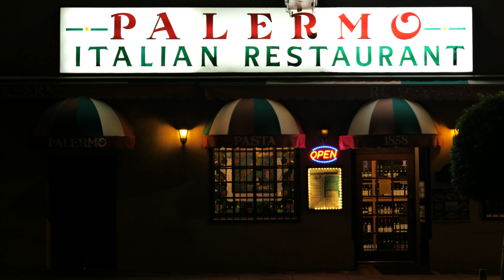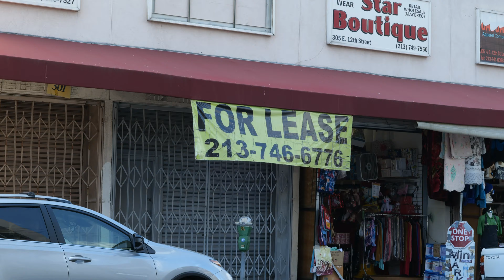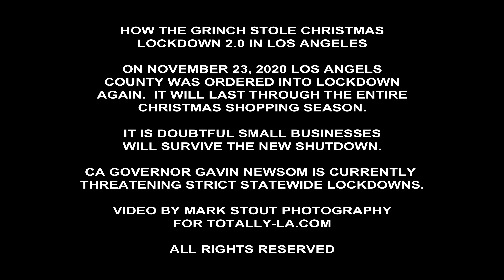How The Grinch Stole Christmas: Why Lockdown 2.0 Isn't Because Everyone Didn't Do Their Part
This is an overview of the lockdowns and restrictions in Los Angeles since March 2020.  It's a visual documentary of Los Angeles during the lockdown since the beginning.  Los Angeles has now moved into Lockdown 2.0 just in time for the Christmas season.   We're told the new lockdown is happening because everyone didn't do their part, that we didn't lockdown well enough the first time in the mainstream media.  As you can see in this footage, that's a lie.
Please subscribe to the Totally LA email list so we can notify you should our content need to be moved at some future date, and when significant new content is added

Filmed with a Panasonic Lumix S1H 6k camera